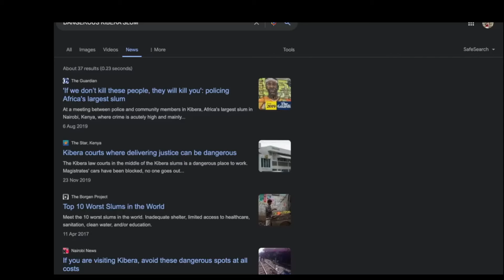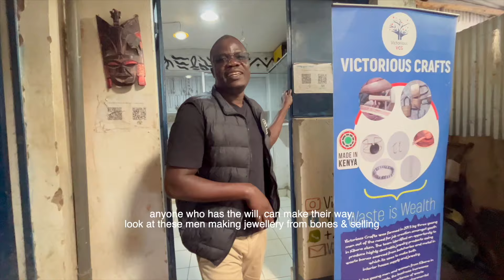Traveling Alone in World’s Most Dangerous Slum- Kibera, Africa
If you have watched the video till the end, do tell me what is your opinion about the slum you saw in Kibera, Kenya? Also, do you think it is good to do poverty tourism?
Hey all!

You can support my travels here:
UPI: kriti272@axl

This is Kriti, a digital nomad & backpacker from Patna, Bihar (India).

If you wish to work remotely and travel world, purchase my guide that talks about remote jobs, how to get clients and how to travel world while making money.

My videos are mostly raw and a true representation of my travel journeys :)